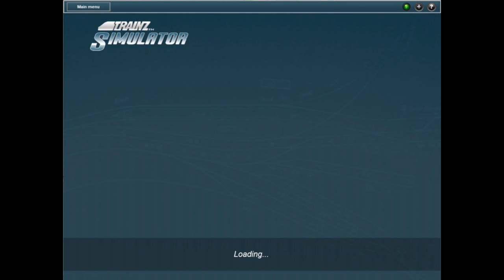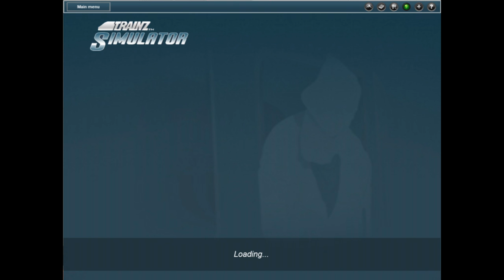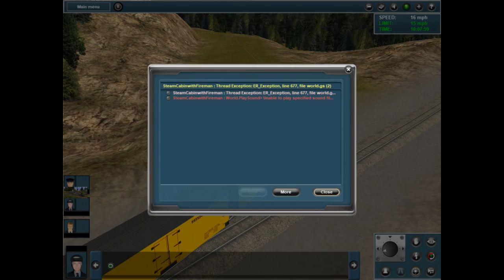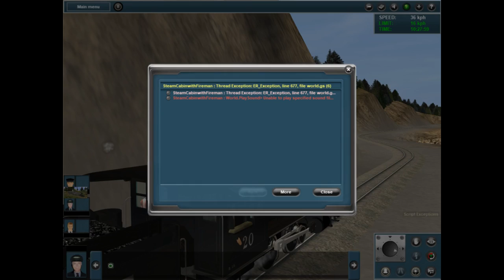trainz fun rgs